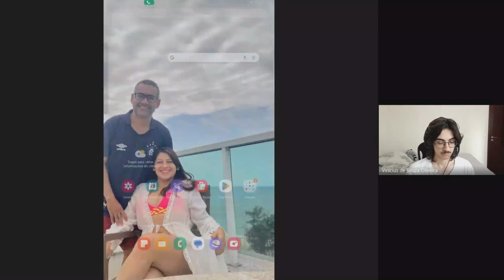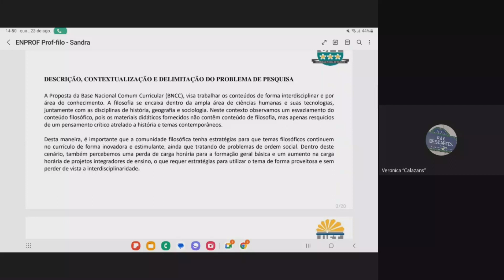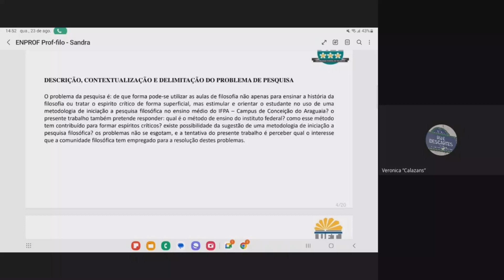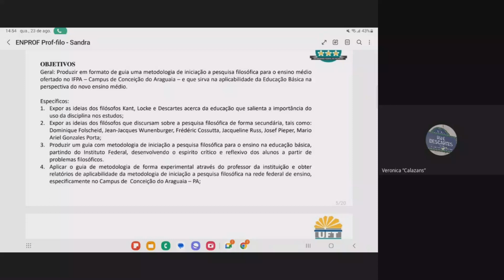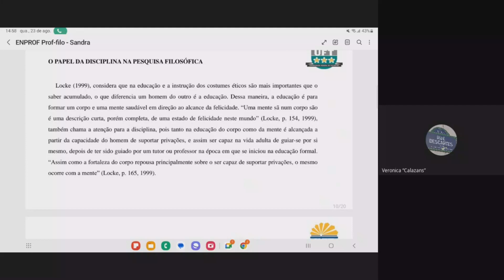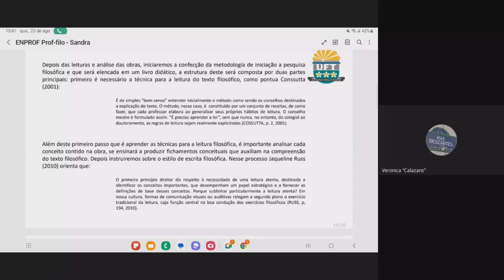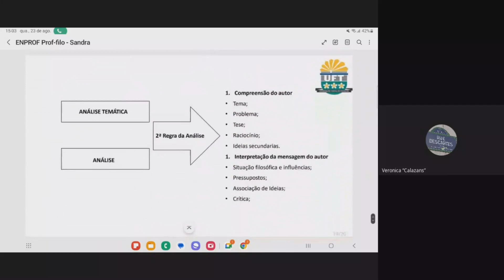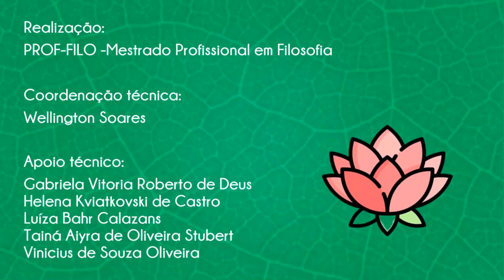IV ENPROF FILO - Sandra Regina Rodrigues Teixeira - UFT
METODOLOGIA DE INICIAÇÃO A PESQUISA FILOSÓFICA PARA O ENSINO MÉDIO DO IFPA – CAMPUS CONCEIÇÃO DO ARAGUAIA
Eixo temático: Leitura, Escrita e Letramento Filosófico